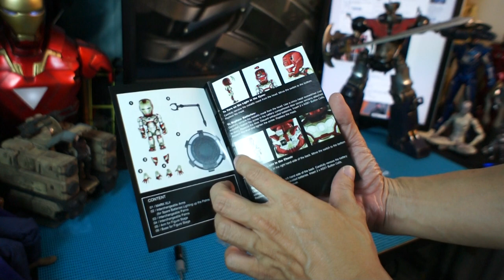Herocross 86Hero HMF010 合金 Q版MK42 開箱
開箱介紹:HEROCROSS HYBRID METAL FIGURATION mk XLII~ by 大人的玩具
賣場